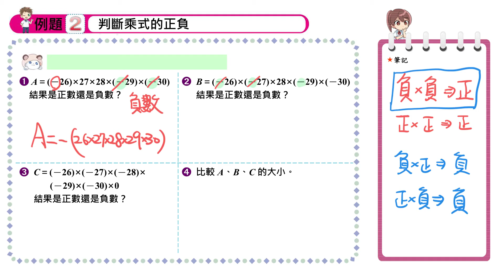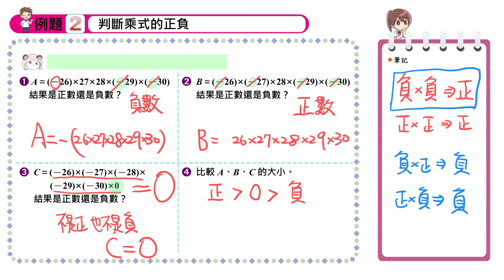【例題2】判斷乘式的正負